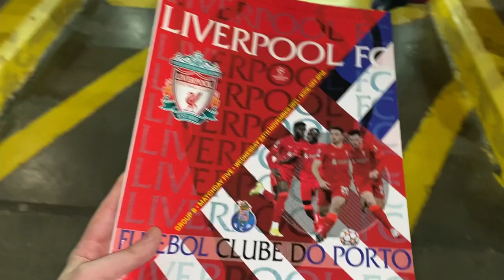Thiago screamer! Liverpool 2-0 Porto Vlog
After a good win on the weekend against Arsenal, Liverpool returned to the Champions League to play against Porto in group B. Here is my match-day vlog from on the Kop, Enjoy!